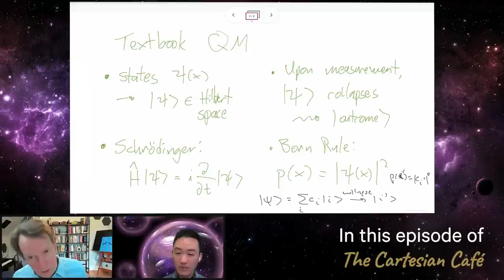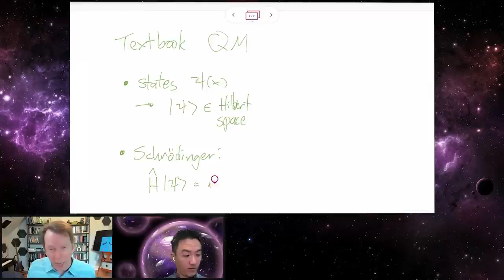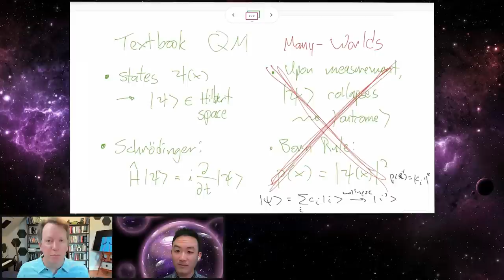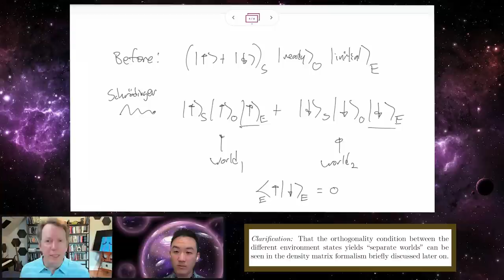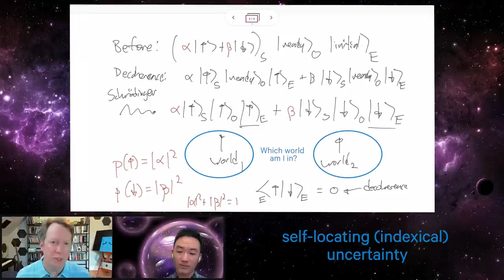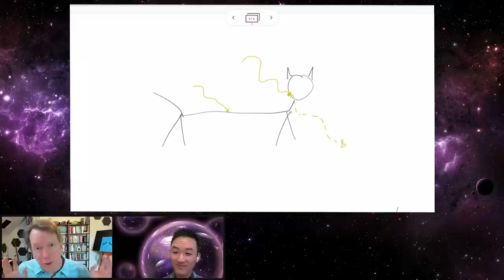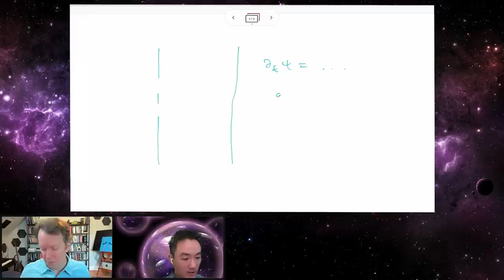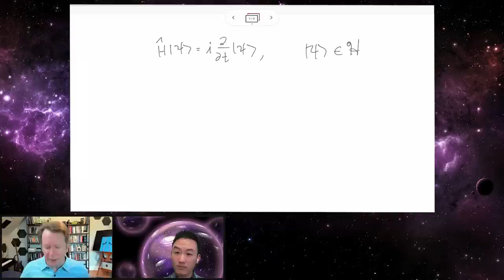Sean Carroll | The Many Worlds Interpretation & Emergent Spacetime | The Cartesian Cafe w Tim Nguyen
Sean Carroll is a theoretical physicist and philosopher who specializes in quantum mechanics, cosmology, and the philosophy of science. He is the Homewood Professor of Natural Philosophy at Johns Hopkins University and an external professor at the Sante Fe Institute. Sean has contributed prolifically to the public understanding of science through a variety of mediums: as an author of several physics books including Something Deeply Hidden and The Biggest Ideas in the Universe, as a public speaker and debater on a wide variety of scientific and philosophical subjects, and also as a host of his podcast Mindscape which covers topics spanning science, society, philosophy, culture, and the arts.

In this episode, we take a deep dive into The Many Worlds (Everettian) Interpretation of quantum mechanics. While there are many philosophical discussions of the Many Worlds Interpretation available, ours marries philosophy with the technical, mathematical details. As a bonus, the whole gamut of topics from philosophy and physics arise, including the nature of reality, emergence, Bohmian mechanics, Bell's Theorem, and more. We conclude with some analysis of Sean's speculative work on the concept of emergent spacetime, a viewpoint which naturally arises from Many Worlds.

This video is most suitable for those with a basic technical understanding of quantum mechanics.

Part I: Introduction
00:00:00 : Introduction
00:05:42 : Philosophy and science: more interdisciplinary work?
00:09:14 : How Sean got interested in Many Worlds (MW)
00:13:04 : Technical outline

Part II: Quantum Mechanics in a Nutshell
00:14:58 : Textbook QM review
00:24:25 : The measurement problem
00:25:28 : Einstein: "God does not play dice"
00:27:49 : The reality problem

Part III: Many Worlds
00:31:53 : How MW comes in
00:34:28 : EPR paradox (original formulation)
00:40:58 : Simpler to work with spin
00:42:03 : Spin entanglement
00:44:46 : Decoherence
00:49:16 : System, observer, environment clarification for decoherence
00:53:54 : Density matrix perspective (sketch)
00:56:21 : Deriving the Born rule
00:59:09 : Everett: right answer, wrong reason. The easy and hard part of Born's rule.
01:03:33 : Self-locating uncertainty: which world am I in?
01:04:59 : Two arguments for Born rule credences
01:11:28 : Observer-system split: pointer-state problem
01:13:11 : Schrodinger's cat and decoherence
01:18:21 : Consciousness and perception
01:21:12 : Emergence and MW
01:28:06 : Sorites Paradox and are there infinitely many worlds
01:32:50 : Bad objection to MW: "It's not falsifiable."

Part IV: Additional Topics
01:35:13 : Bohmian mechanics
01:40:29 : Bell's Theorem. What the Nobel Prize committee got wrong
01:41:56 : David Deutsch on Bohmian mechanics
01:46:39 : Quantum mereology
01:49:09 : Path integral and double slit: virtual and distinct worlds

Part V. Emergent Spacetime
01:55:05 : Setup
02:02:42 : Algebraic geometry / functional analysis perspective
02:04:54 : Relation to MW

Part VI. Conclusion
02:07:16 : Distribution of QM beliefs
02:08:38 : Locality

Further reading:
Hugh Everett. The Theory of the Universal Wave Function, 1956.
Sean Carroll. Something Deeply Hidden, 2019.